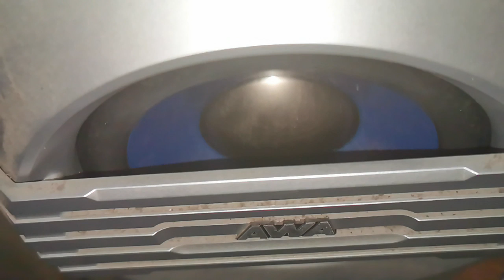Music time slow mo